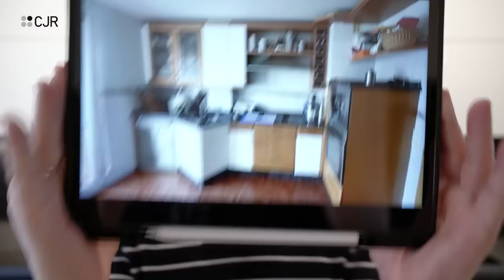Cocina EN PARALELO Madera y Blanca CON MESA CJR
¡Alucina con EL CAMBIO de esta COCINA en dos frentes en madera y blanco con mesa!

Y es que en este programa veremos algunas imágenes de cómo era esta cocina antes de que el equipo de Cocinas CJR llegase y se hiciese una reforma integral de cocina cambiándola por completo en esta bonita cocina en paralelo madera y blanco con mesa. Y es que las cocinas blancas y madera siguen siendo una de las grandes tendencias en cocinas.

Y además, para darle un toque diferente a esta cocina, nos encanta lo bien que combinan las cocinas madera y blancas con la encimera Dekton Laurent y el bonito toque que le da el fregadero en cobre de Plados, el grifo en cobre de Plados, el dosificador en cobre de Plados y el escurreplatos en cobre de Plados.

Veremos cómo ha sido el cambio en toda la zona de trabajo de esta cocina con muebles plegables altos de cocina y también cómo hemos hecho el frente de cocina en Dekton y el cierre al techo de cocina en pladur en esta cocina en dos frentes.

Por supuesto, hablaremos de cómo son estas torres de cocina completas, con cajones interiores, el frigorífico de Bosch, el microondas de Bosch y el horno de Bosch. Y también de la bonita zona de office que hemos creado con un desayunador en madera y blanco y totalmente iluminado y la bonita mesa de cocina.

¡No te pierdas ningún detalle de esta cocina madera y blanca en paralelo con mesa! ¡Te encantará!

MOMENTOS ESTELARES:
00:00 - Intro
01:27 - Resumen del proyecto
03:44 - Antes y después de esta cocina
05:44 - ¿Cómo diseñamos una cocina para personas altas?
08:40 - Frente de cocina en Dekton Laurent
10:07 - ¿Cómo diseñamos las torres de cocina?
11:43 - Diseña una zona de desayunador
17:38 - ¿A qué altura se instala la campana Boxin de Elica?
19:31 - Tomas falsas